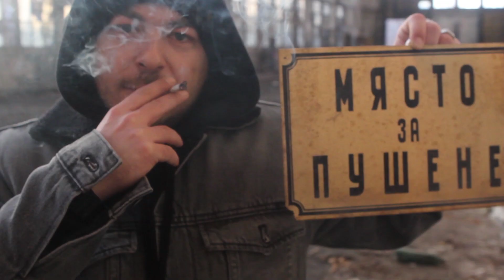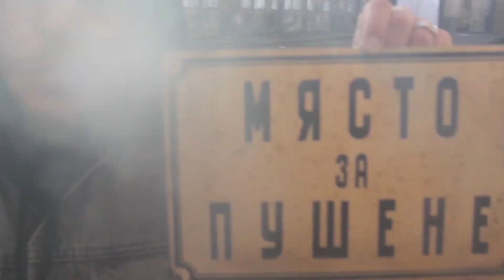Vansan x Killa Kali The Italist - Glue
Product: CHOZEN ONE PRODUCTION